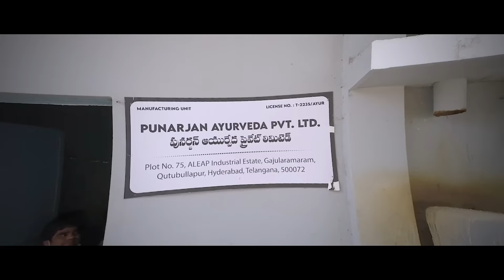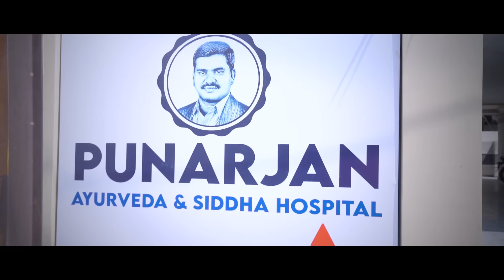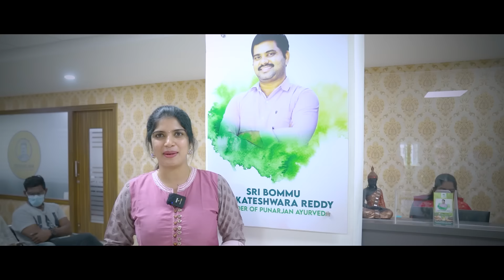CANCER ఇక ప్రాణాంతకం కాదు || Best Cancer Treatment in Ayurveda || Health Tips || Deepti Nallamothu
Punarjan Ayurveda and Siddha Hospital One of the finest hospitals in the city of Hyderabad, where cancers are being treated with traditional Rasayan Ayurveda.  Ayurveda has the power to pull of Cancer cells from the root level with no side effects.  Ayurveda can also be used as adjuvant therapy for cancers even if they are treated by any other methods.

Address:
Punarjan Ayurveda and Siddha Hospital